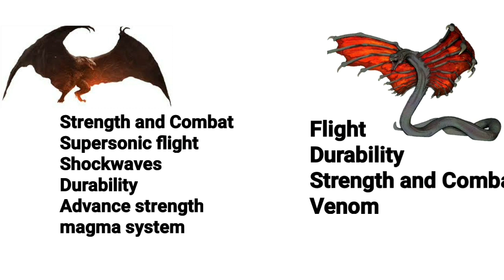Rodan vs Warbat in Hindi || Monster vs Monster || multiversh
Warbat ( Nozuki) - 00:26
Rodan - 02:00
Fight Breakdown - 04:14